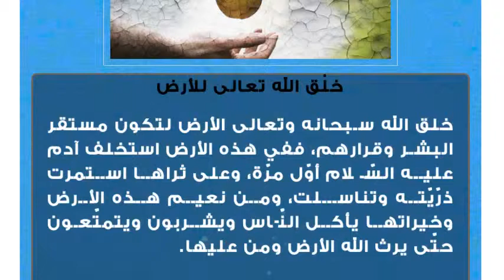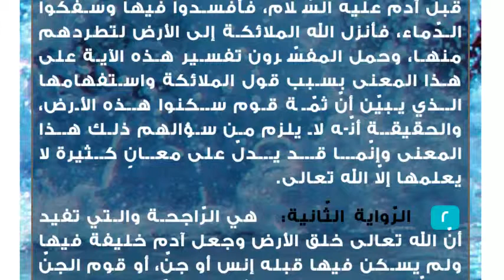هل هناك بشر قبل آدم عليه السلام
خلْق الله تعالى للأرض
خلق الله سبحانه وتعالى الأرض لتكون مستقر البشر وقرارهم، ففي هذه الأرض استخلف آدم عليه السّلام أوّل مرّة، وعلى ثراها استمرت ذرّيّته وتناسلت، ومن نعيم هذه الأرض وخيراتها يأكل النّاس ويشربون ويتمتّعون حتّى يرث الله الأرض ومن عليها.هل هناك بشر قبل آدم عليه السلام
تكلّم المفسرون وأهل الكلام قديماً وحديثاً حول مسألة وجود البشر في هذه الأرض، وهل كان هناك وجود حقيقي للبشر قبل آدم عليه السّلام، أم لا، فنحن نعلم من كتاب ربّنا جلّ وعلا أنّ الله سبحانه وتعالى حينما خلق آدم عليه السّلام أدخله الجنّة، ثمّ أنزله إلى الأرض ليكون خليفة الله فيها.

إنّ مسألة وجود بشر وطئت أقدامهم على هذه الأرض وعاشوا فيها قبل آدم عليه السّلام فلا أصل لها ولا دليل ثابت من الكتاب ولا السّنة عليها، وإنّما ما يتناقله النّاس حول ذلك مجرّد روايات ذكرت في كتب التّفسير وأقاويل لم تُثبت، ومن هذه الرّوايات نذكر:

الرّواية الأولى: هي الرواية الشّهيرة التي ذكرت في كتب التّفسير وعلى رأسها تفسير الإمام الطّبري، ففي معرض تفسير قوله تعالى: (وَإِذْ قَالَ رَبُّكَ لِلْمَلاَئِكَةِ إِنِّي جَاعِلٌ فِي الأَرْضِ خَلِيفَةً قَالُواْ أَتَجْعَلُ فِيهَا مَن يُفْسِدُ فِيهَا وَيَسْفِكُ الدِّمَاء) [البقرة: 30]، يذكر الإمام الطبري رواية عن ترجمان القرآن عبد الله ابن عبّاس مفادها أنّ جماعة من الجنّ سكنوا الأرض قبل آدم عليه السّلام، فأفسدوا فيها وسفكوا الدّماء، فأنزل الله الملائكة إلى الأرض لتطردهم منها، وحمل المفسّرون تفسير هذه الآية على هذا المعنى بسبب قول الملائكة واستفهامها الذي يبيّن أنّ ثمّة قوم سكنوا هذه الأرض، والحقيقة أنّه لا يلزم من سؤالهم ذلك هذا المعنى وإنّما قد يدلّ على معانٍ كثيرة لا يعلمها إلاّ الله تعالى.
الرّواية الثّانية: هي الرّاجحة والتي تفيد أنّ الله تعالى خلق الأرض وجعل آدم خليفة فيها ولم يسكن فيها قبله إنس أو جنّ، أو قوم الجنّ والبنّ كما ذكرت روايات أخرى، والدّليل على ذلك أنّ الله تعالى خلق آدم وهو أبو البشر على الكيفيّة التي ذكرها سبحانه في كتابه، فلا يتصوّر أن يكون أحد من جنسه خلق من قبل، وسكن الأرض، كما أنّ معنى الخليفة لا يستلزم خلافة آدم لبشر قبله، فمعنى الخليفة هنا خلافة مالك الأرض وخالقها وهو الله سبحانه وتعالى في التّصرف في ممتلكاته، وخلافته سبحانه في تنفيذ أوامره وإنفاذها، وتعمير الأرض وإصلاحها بطريق الوحي أو بطريق الألهام.